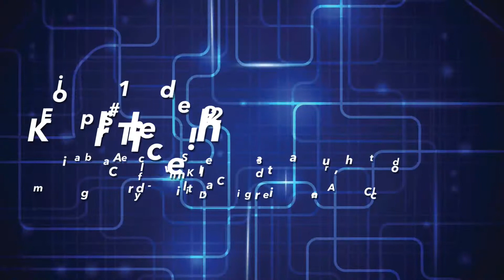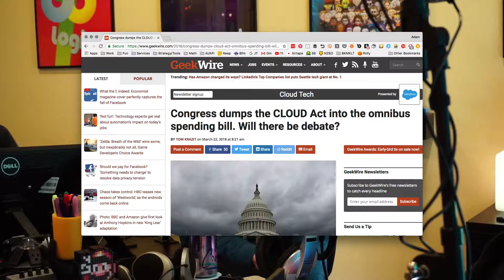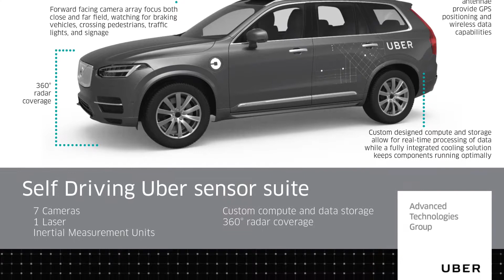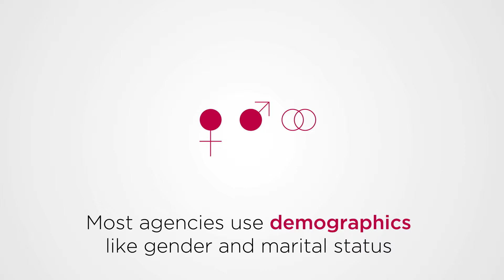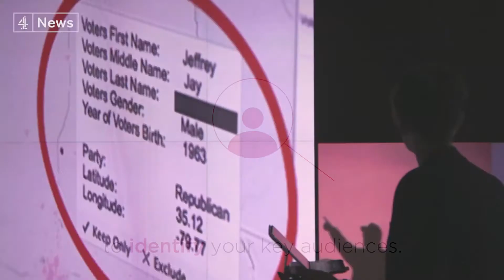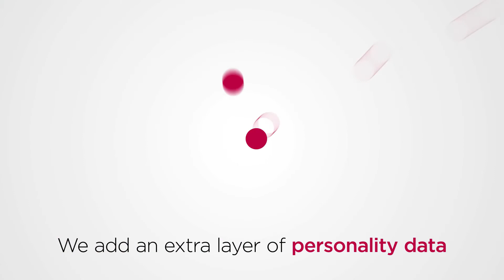Supercharged #192: Killer Tech!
This week Tommy and Adam discuss the tech that's killing you!  Well, just self-driving cars from Uber, really, but also other fun downers like Cambridge Analytica and the Cloud Act.  But guess what?!  This episode ends on a positive note.